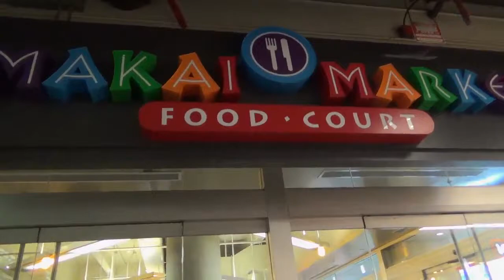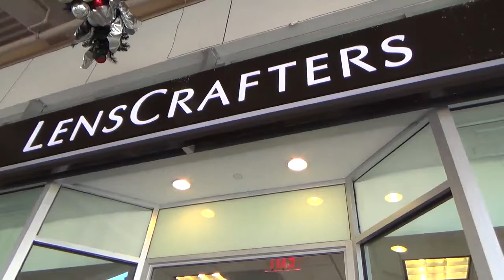#67 США Гавайи Гонолулу Ала Моана Молл Китайская и мексиканская еда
Мы ходим по Ала Моана шоппинг центру, кушаем в китайском и мексиканском кафе быстрого обслуживания. Инвалид в американском автобусе.